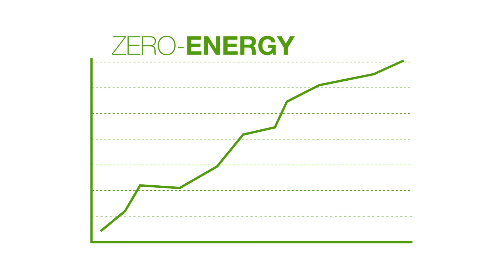Sustainability of Astron steel buildings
From raw material usage to transportation costs and erection, construction has an impact on the environment. Because buildings account for such a significant amount of the energy consumed in the world, choosing materials and designs with sustainability benefits provides one of the biggest opportunities to be environmentally conscious. At Astron we strive to meet all construction needs with attention to sustainability, providing a simplified and more environmental friendly way to complete your construction project.

This commitment to sustainability takes place in every aspect of our business, beginning with steel as a raw material, and reaching all the way to final customers through our Builder network. In our global approach to evaluate the sustainability of a building, we can use its life cycle and take into account all phases of a building’s life, including materials production, transportation to the construction site, the erection, the building lifetime, demolition at end of life and recycling.